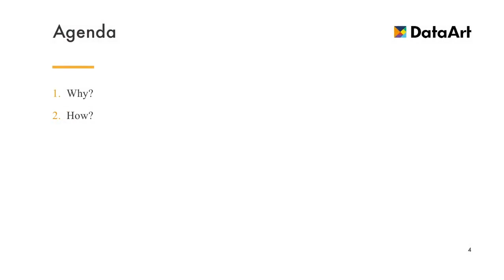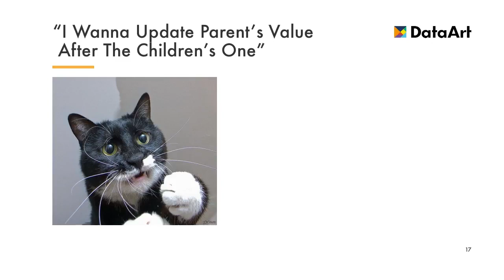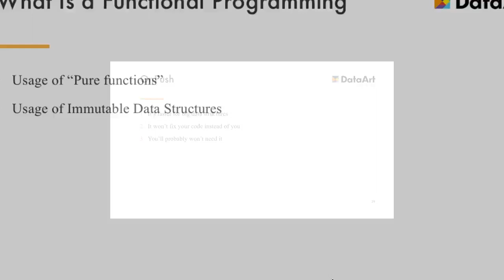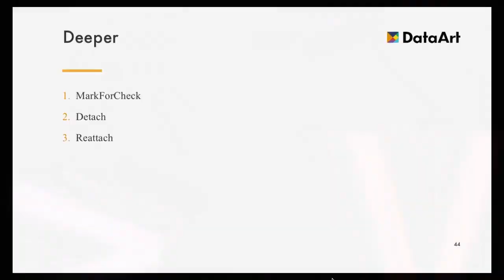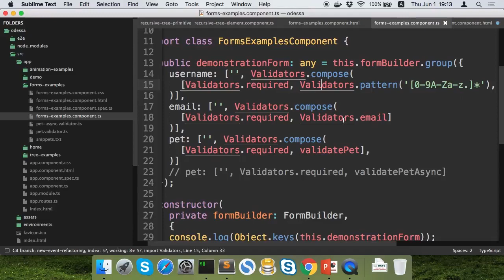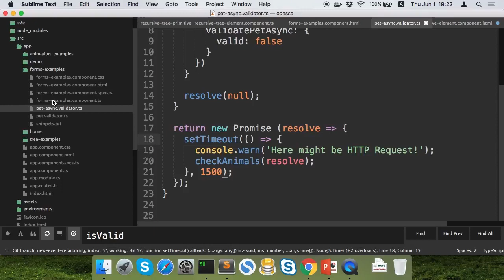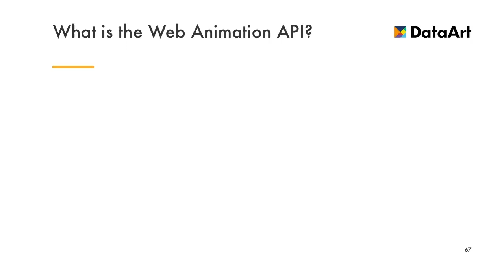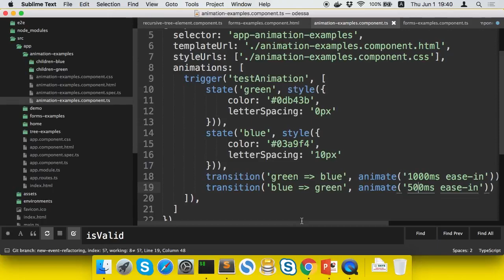«20 тысяч лье по Angular 4» Александр Трищенко, DataArt